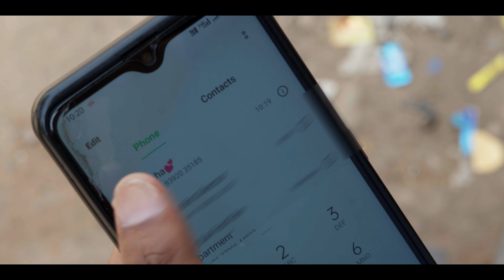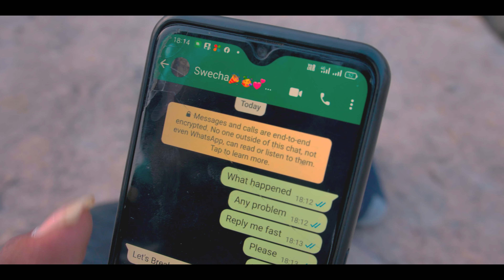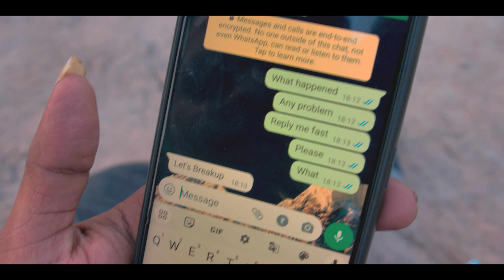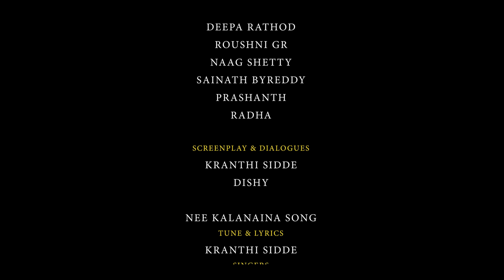PSYCHOLOVIST ||TELUGU SHORT FILM ||DEEPA RATHOD ||NAG SHETTY ||ROUSHNI SIDARTS CINEMAS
Psycholovist is a funfilled telugu short film, which shows 4 characters Ravi, Harika, Swecha and Shiva and their quirky behaviour and their life events in short and sweet way possible.
this will engage you, entertain you, make you laugh at many moments and also makes you emotional and feel good overall.
Sidarts is always thrives to give good narratives to its audiences and tries to entertain them at the same time discuses few relavant topics as a social responcibility.

CAST:
DEEPA RATHOD
ROUSHNI GR
NAAG SHETTY
SAINATH BYREDDY

CREW:
WRITER & DIRECTOR: DISHY
EDITOR: KRANTHI SIDDE
CAMERA: BABLU
SINGERS: SHRIYA TIRUMALA & BHARGAV
COLORIST: AKHIL KATHOJU
PUBLICITY DESIGNS: PRAVEEN RITZY
SCREENPLAY & DIALOGUES: KRANTHI SIDDE AND DISHY
SOUND: SIDARTS CINEMAS